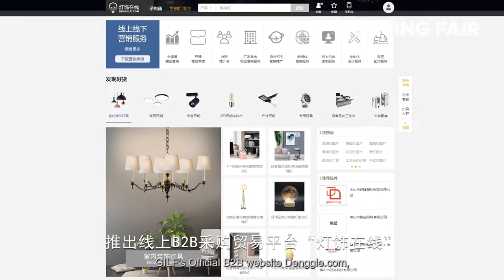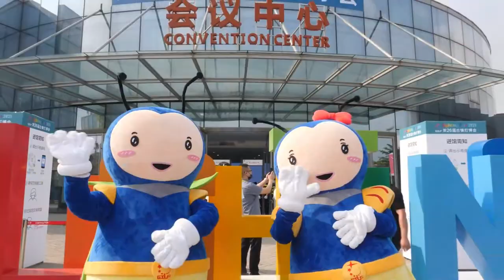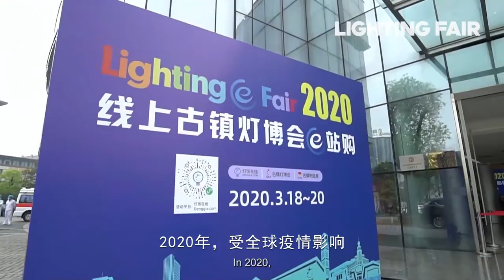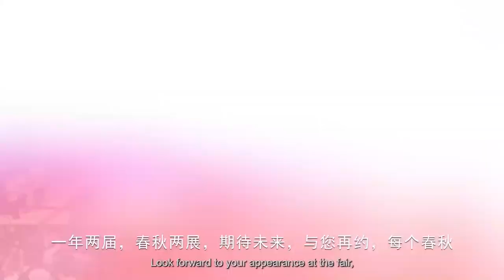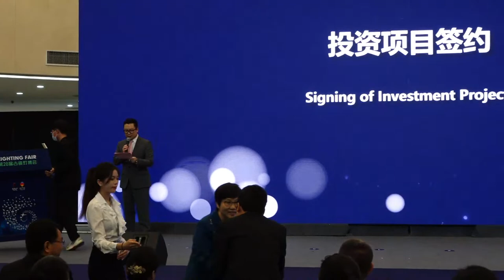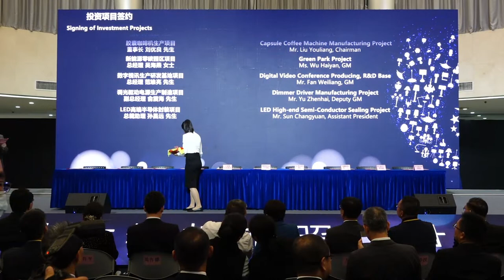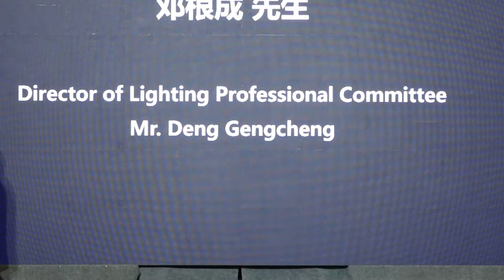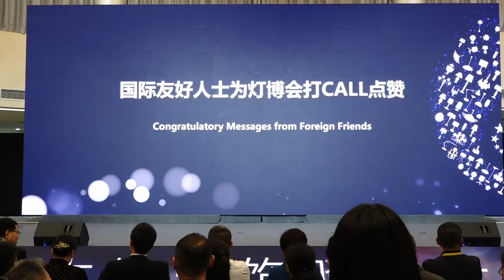The 28th China (Guzhen) International Lighting Fair Opening Ceremony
GILF Live broadcast
Main Venue: Guzhen Convention and Exhibition Center
Time: 09:30AM-11:30AM, March 18th (GMT+8)